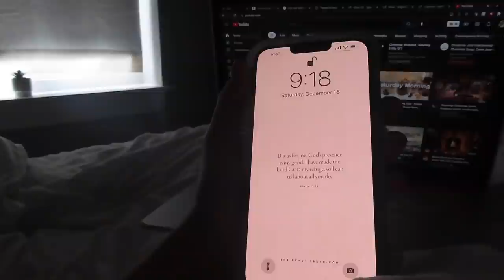WORK VLOG: My Nursing Night Shift Routine! NICU Nurse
Hey everyone welcome to another vlog! This vlog is a few days in my life showing you my nursing night shift routine. I take you along as I prepare/recover from my night shifts. I also share some of my best tips for establishing a night shift routine!

[If you have a question about where something is from, just ask in the comments!]

LINKS
Blackout Curtains (in the color off white)